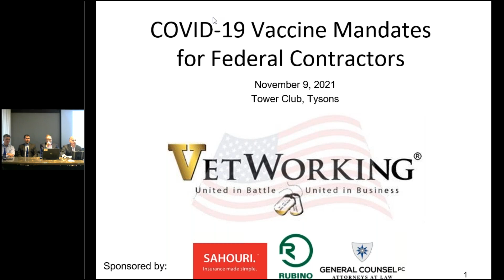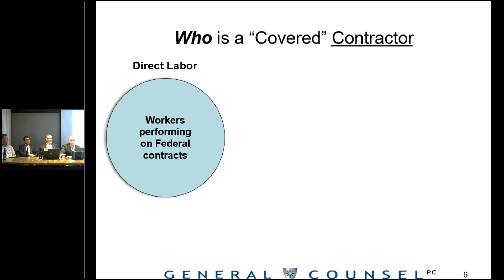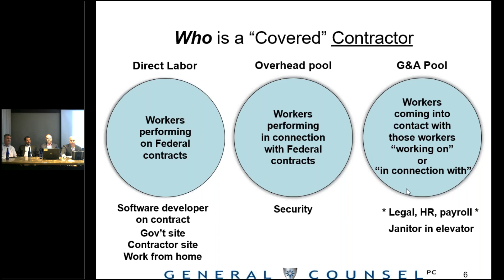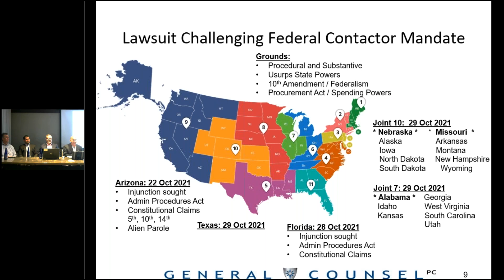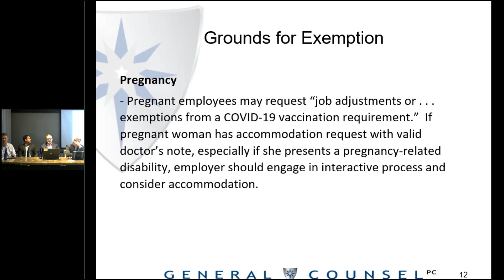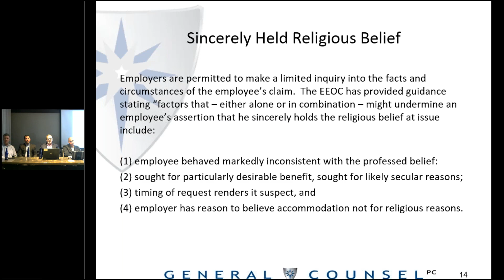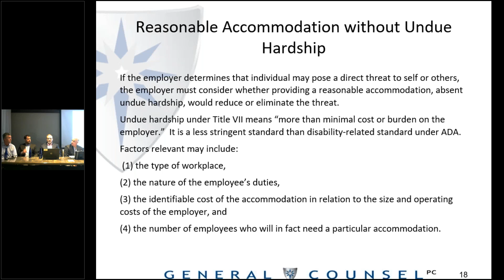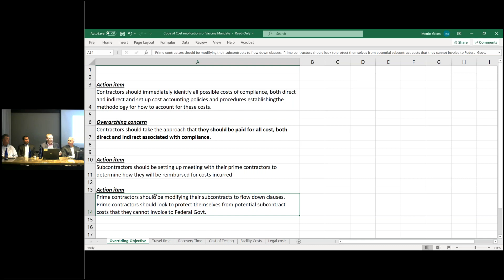Vetworking: Covid-19 Vaccine Mandates for Federal Contractors Webinar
With the coronavirus pandemic ongoing and new cases still being contracted due to new variants, many employers are considering or have already implemented mandatory vaccination policies. These policies bring up questions about what rights employers have regarding employees who refuse to get the vaccine. Since cases regarding vaccination policies are just starting to be heard by courts around the nation, the guidance around this topic is still new and uncertain.